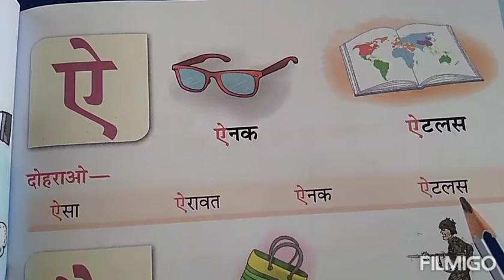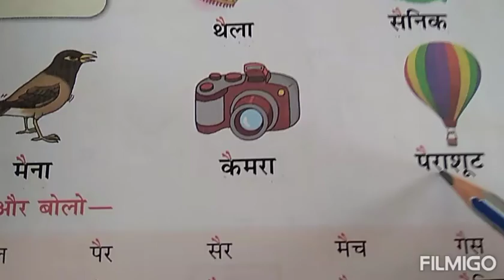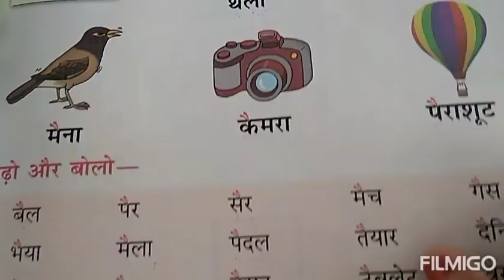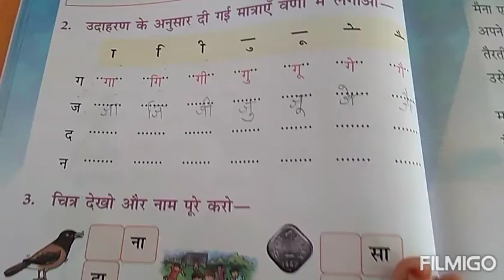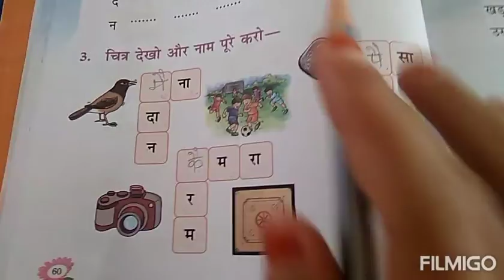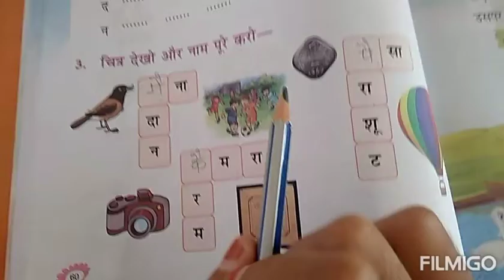std 1 hindi matra ai